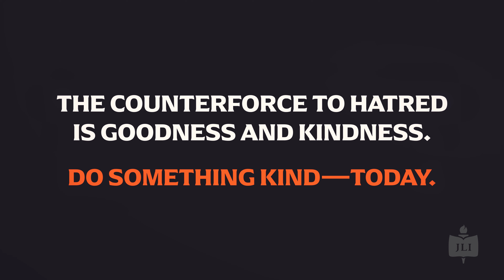What's Really at Stake in the Israel War?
Explore the unsettling resurgence of anti-Semitism in our time, a stark reminder that the world's promise of "never again" after the Holocaust is yet to be fulfilled. This video delves into the complex and contradictory expressions of anti-Semitism throughout history, from religious persecution in the Middle Ages to racial prejudice in the 19th and 20th centuries. Discover how this enduring prejudice has adapted and mutated, now manifesting in hostility towards the existence of Israel. Join us in recognizing that combatting anti-Semitism is not only a duty to the Jewish community but a crucial defense of freedom, humanity, and the dignity of diversity for all of us. Let's stand united against this age-old threat.

ABOUT JLI